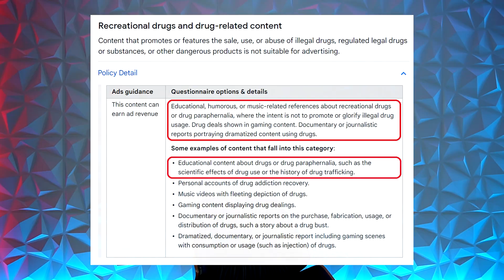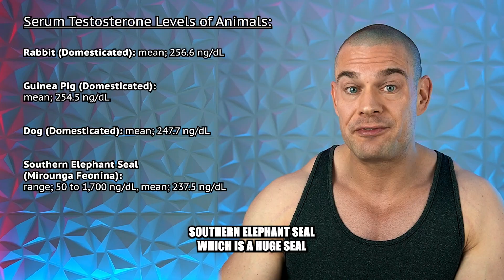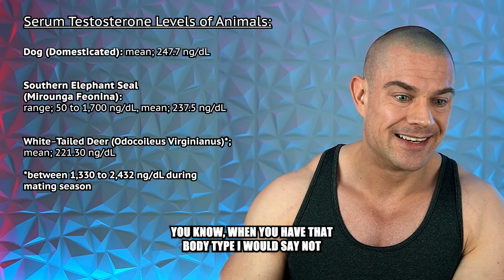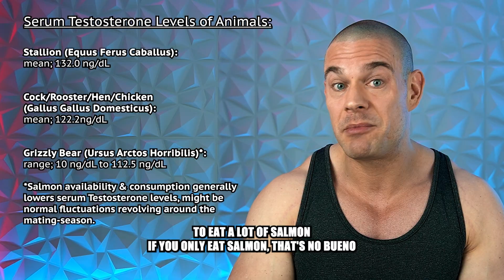Testosterone Showdown: Comparing Testosterone Levels Across the Animal Kingdom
⚕ Vigorous Amazon Store (Bodybuilding Health Stuff):

TIMESTAMPS:
00:00 - Hit The Like Button!
00:22 - Spotted Hyena
00:55 - Elephant
02:52 - Limitations of Human Reference Ranges
04:11 - Domesticated Rabbit
04:24 - Southern Elephant Seal
05:18 - Deer
06:10 - Rhinoceros
08:09 - Cock/Rooster/Hen/Chicken
08:36 - Grizzly Bear
09:08 - African Lion
09:53 - Indian Leopard
10:01 - Domesticated Cat
10:45 - Wolf
11:35 - Animals With Little/No Data
12:03 - American Alligator
12:15 - Closing Thoughts